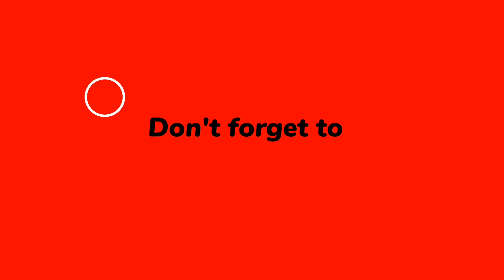Uncovered|TRUTH ABOUT RAPTURE| SDA Pastor Randy Skeete